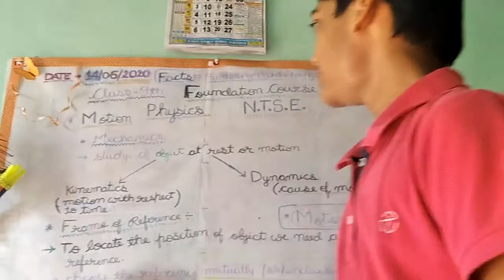Motion. (Introduction) foundation course of class 9th physics (part-1)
My next video is about the slopes and the concept of slopes in physics